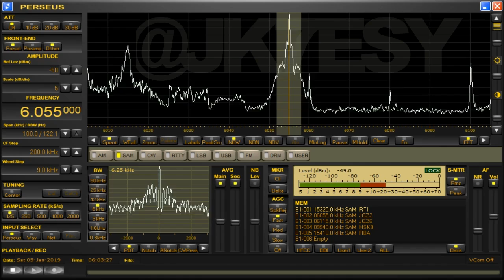2019年1月5日 中山競馬10R カーバンクルステークス 実況中野雷太アナ